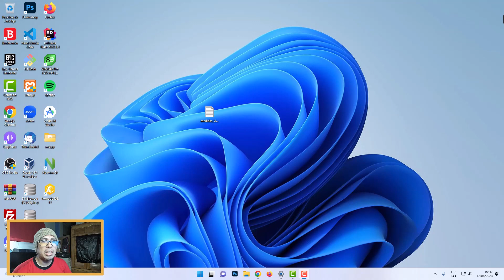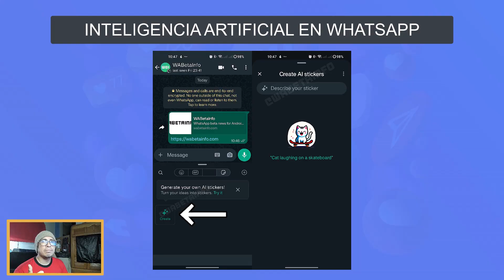WHATSAPP ESTA TRABAJANDO EN ESTA FUNCIÓN CON IA 🤖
👉 En este video Whatsapp Esta Trabajando en Esta Función con IA 🤖, entre otros detalles.